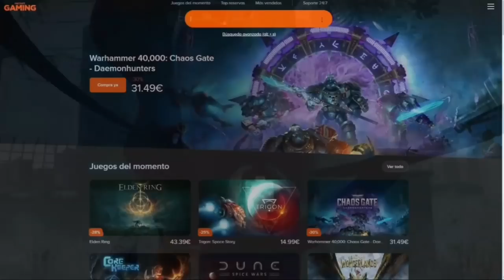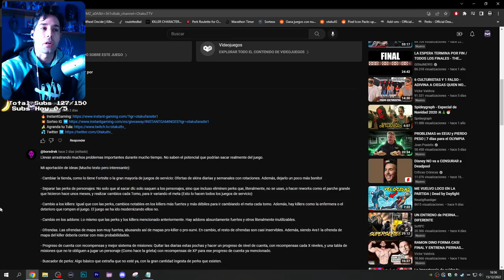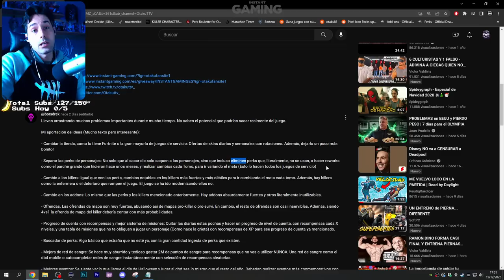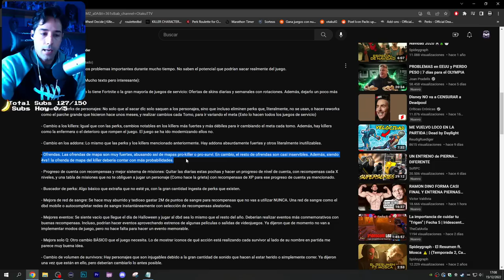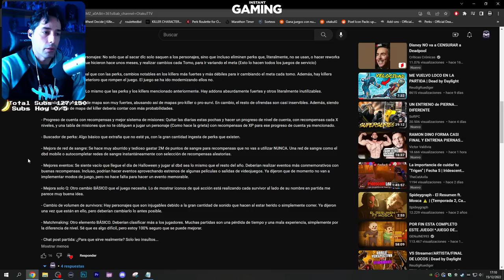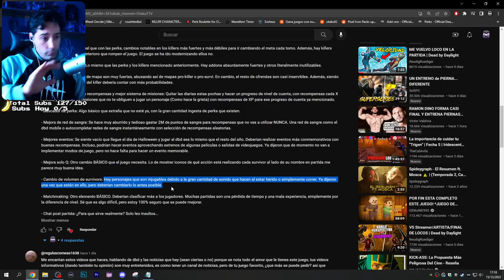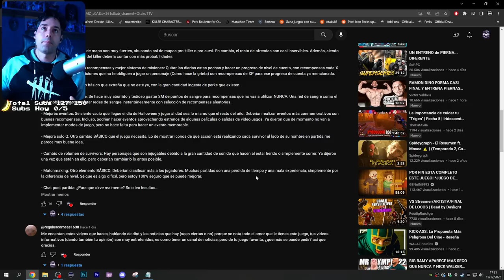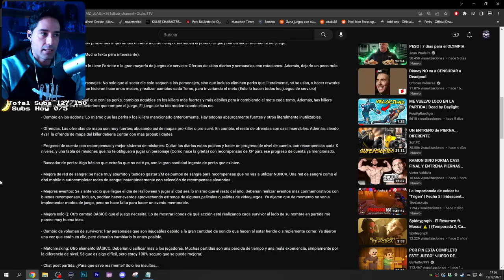💥 TODOS LOS CAMBIOS QUE DEBE TENER DEAD BY DAYLIGHT PARA SER EL JUEGO QUE TODOS ESPERAMOS 💥